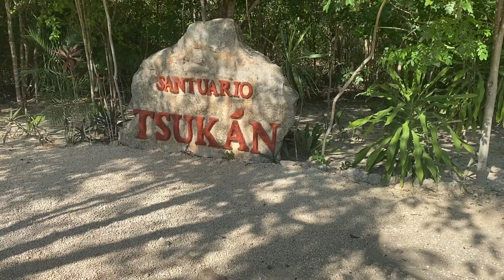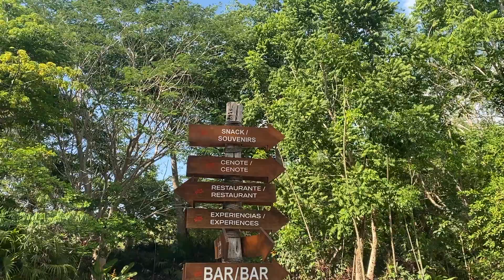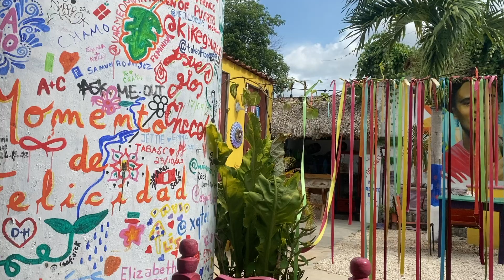Primeros dias en MEXICO🇲🇽 | Chichen Itzá, cenotes, Izamal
El 4 de Junio llegue a Mexico, la verdad que ha sido un viaje de ensueño y algo con lo que había estado soñando desde que era pequeñita, por aqui os enseño una pequeña parte de lo que fueron mis primeros viajes en Mexico, se vienen videos muy guays

166 veces gracias!!!

¿Quieres comprar mi ropa?: @alaznem en Vinted
También hago pendientes con arcilla polimerica: @wabi.earrings en Instagram y Vinted

00:00 - Intro
02:47 - Chichen Itzá
04:49 - Cenote Tsukan
07:58 - Cenote Selva Maya
12:18 - La tormenta del año
14:58 - Izamal
16:40 - Probando comida mexicana
18:14 - Las piscinas mexicanas
18:56 - Outro

vacaciones, verano, preparando la maleta, maleta, organizar viaje, viaje a Mexico, Mexico, Chichen Itzá, Valladolid, Izamal, pueblo amarillo, Maya, pueblo mágico, cenote, rivera maya, caribe